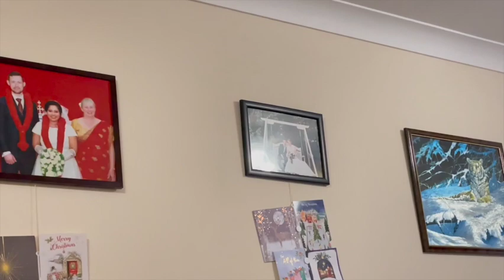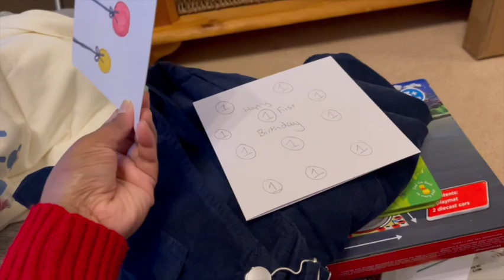Special Christmas Vlog || 2021